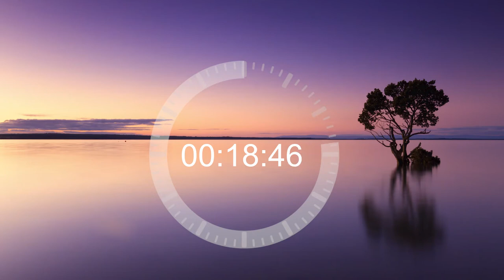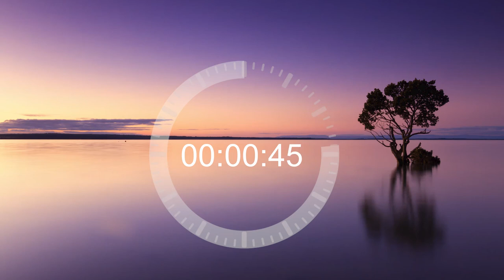25 minutes - TIMER , countdown , digital timer , 25 minutes video